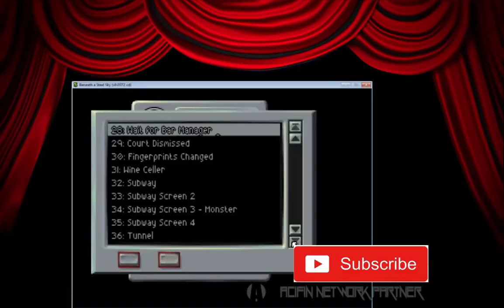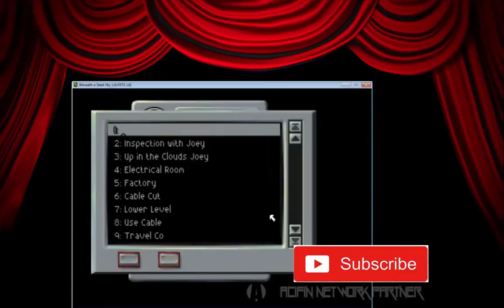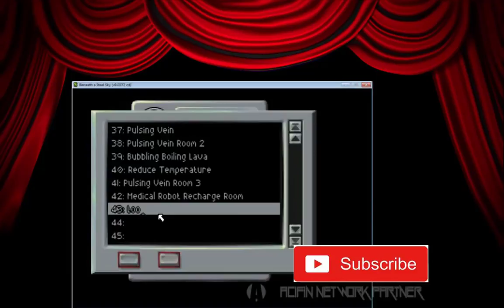Beneath A Steel Sky - Walkthrough - The Director's Cut - Reactivating Joey For Tank Room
Foster reactivates his robot buddy, Joey in the metal body of a medical droid. He commissions him to investigate the Tank Room.